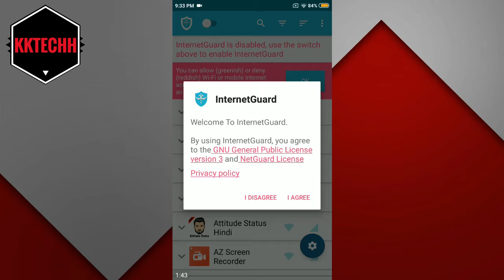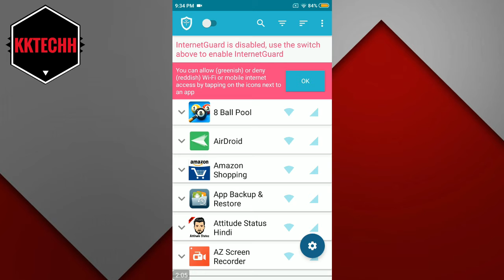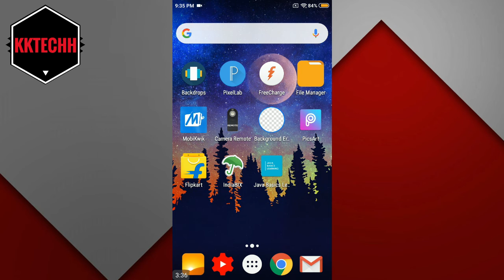मोबाइल की बैटरी खत्म होने का नाम नहीं लेगी | Bas Yes Setting Ko On Karlo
About : KKTECHH is a YouTube Channel, where you will Tip's And Trick's videos in Hindi, New Video is Posted Every Week :)